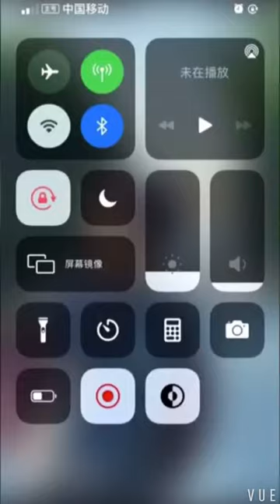【快手】听说长颈先生是小姐姐心目中的男神？